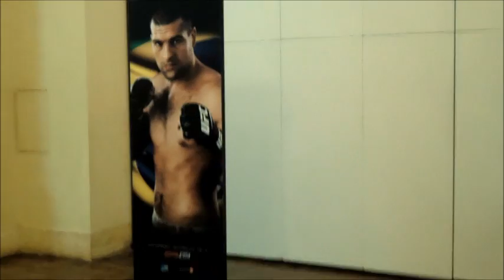Bastidores do UFC Rio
Bastidores da Coletiva de Imprensa realizada no Hotel Copacabana Palace, no Rio de Janeiro.